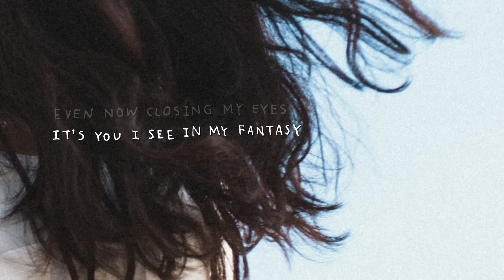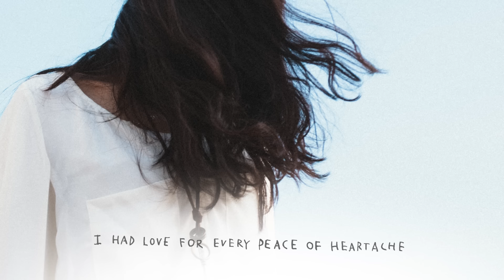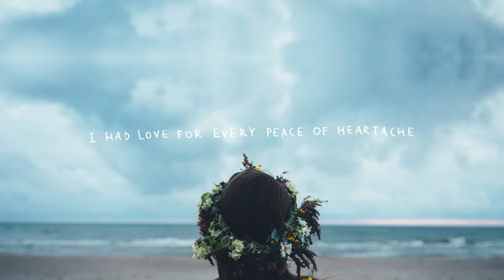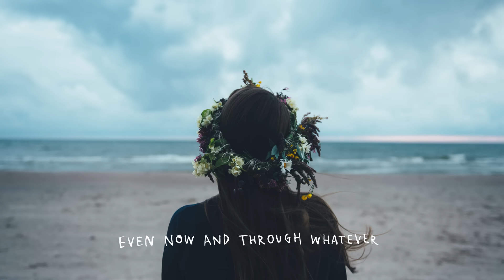【英語ver.】米津玄師『Lemon』by Anonymouz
「Anonymouz Live 2022 〜Forward〜」開催！
公演日時：2022年1月28日(金)　開場 18:15 / 開演 19:00
会場：日本橋三井ホール

前売：全席指定 ￥4,900(税込)
※ドリンク代別途必要

〈Message〉
一人一人葛藤があったり行き詰まっているように感じる時はあっても、みんな必ず進み続けていて、私自身もこれからもっともっと前に進んでいきたいので、強く前進していく力をお互いに送り合えるようなライブがしたくて、Forwardというタイトルをつけました。
私もワクワクしながら準備を進めていくので、皆さんも楽しみにしていてくれたら嬉しいです！
Anonymouz

【メルマガ会員チケット先行】
受付期間：11月5日(金)21:00～11月14日(日)23:59

▼その他詳細はコチラ
「Anonymouzオフィシャルサイト」

ある日突然自分の名前を失った19歳の少女・・・。
絶望や落胆の中、彼女はまだ旅の途中。
Anonymouz (アノニムーズ) - 名前のない女の子。
彼女は本当の名前を探して、歌を歌う。

On a day like no other.A 19-year-old girl suddenly finds herself nameless.In despair and disappointment in the depth of despair, she had begun her journey to find her “true name” Anonymouz"- a girl with no name. In hopes to find her "true name", she sings on her songs.

1st EP『No NAME』ダウンロードはこちらから

翻訳作詞：Anonymouz
原曲：米津玄師『Lemon』